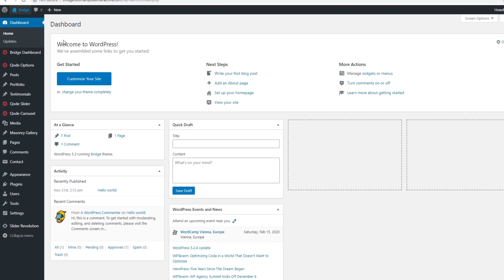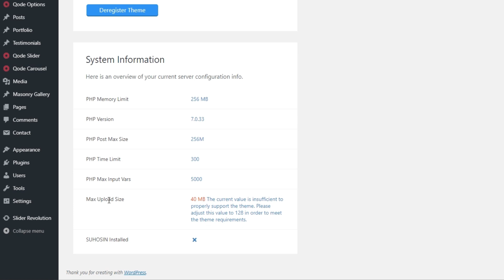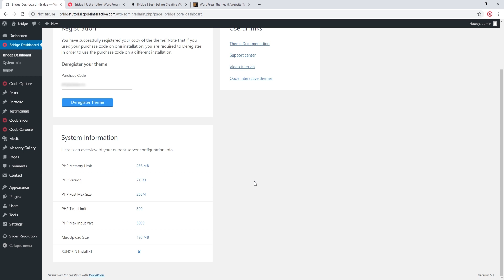How to Register the Bridge WordPress Theme and Prepare for Demo Import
In this video we are going to point to some essential steps that Bridge users have to follow before importing demo content. We are going to show you how to activate the Bridge Core plugin and how to register the theme. You will also learn how to check your server configuration information to make sure you’re meeting the minimum system requirements.

You can jump to specific parts of the video by clicking the appropriate timestamp link in the following list:

00:00 - Introducing
00:15 – Activating the Bridge Core plugin
00:48 – Registering the theme
02:05 – Checking your server settings

Ready to create your next beautiful website? Get a copy of Bridge here:

Don’t forget to sign up for our newsletter and be the first to find out all the latest news:

Follow us on all your favorite social networks.